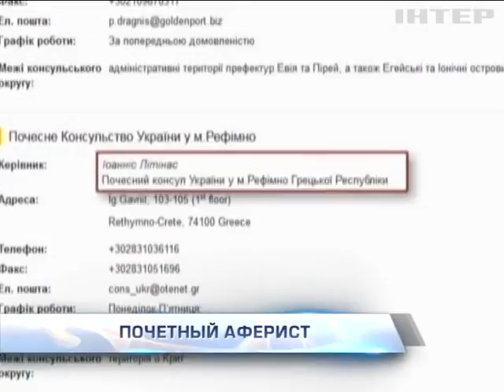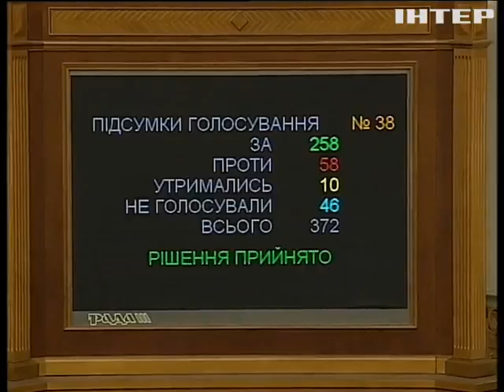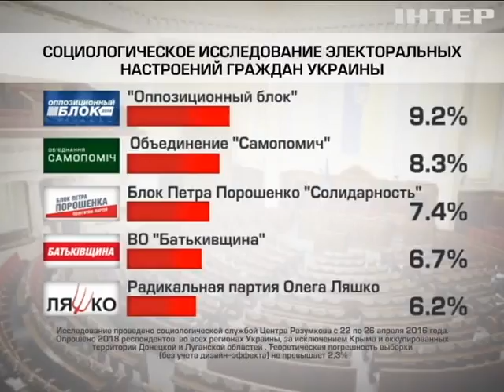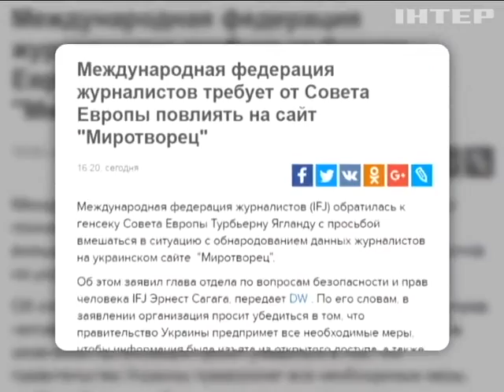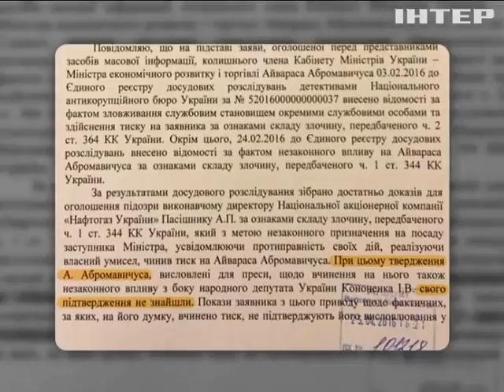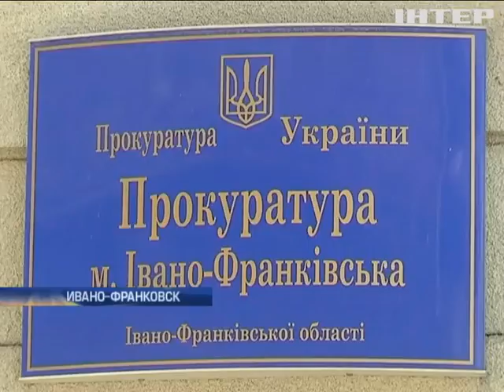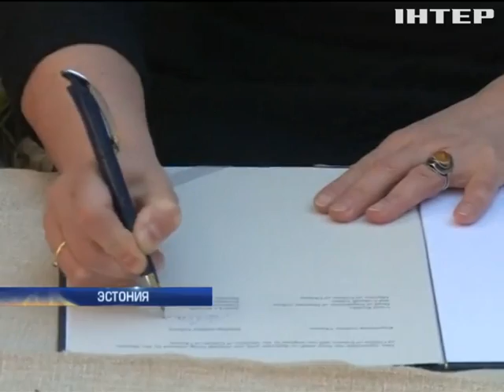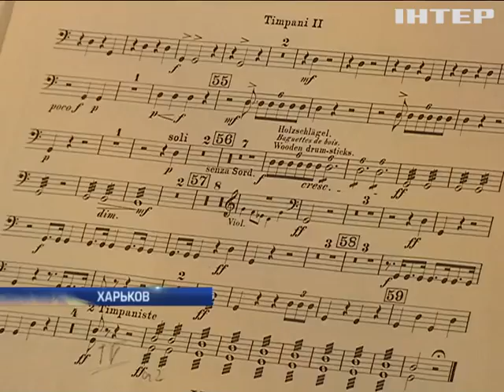Подробности, выпуск за 12 мая 2016 года